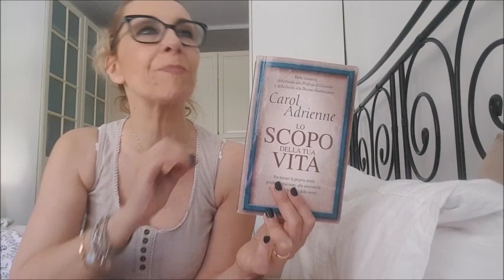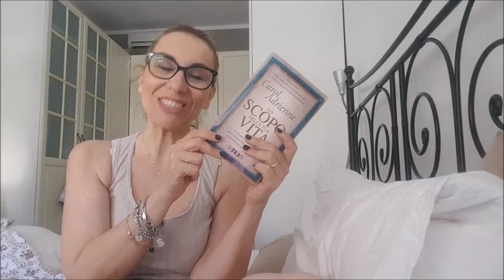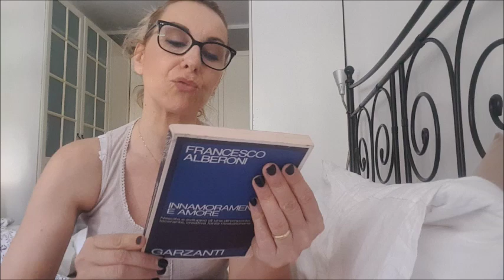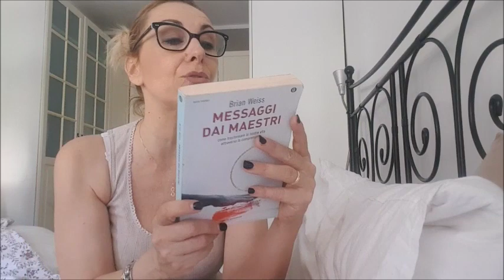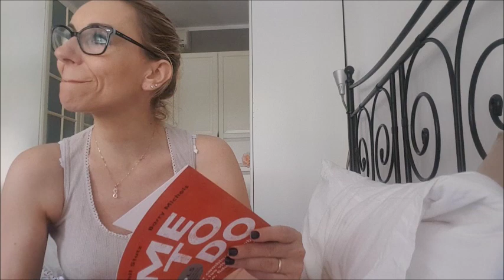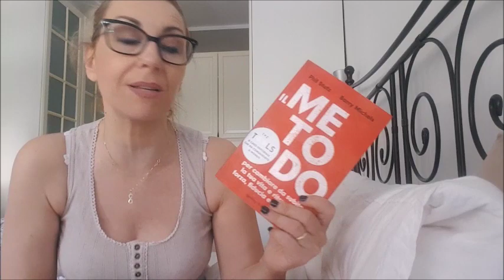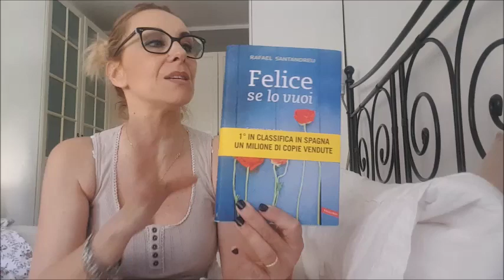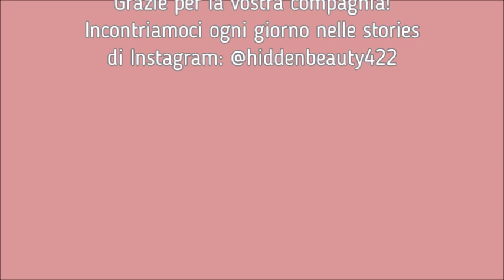CRESCITA PERSONALE - HAUL LIBRI